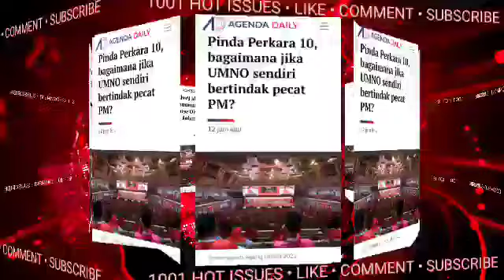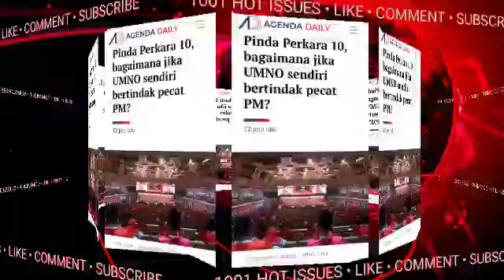UMNO SINGKIRKAN PM:ISMAIL